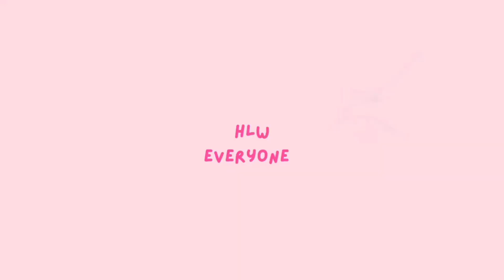Mountain and River Landscape Drawing || Pencil drawing in circle Step By Step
About me:
If you're new, hi, my name's
Tazrian..

• Used things
1. Pencil ✏️  2B
2. Paper Name - Double A Offset paper
3. Blending Stumps

circle drawing
easy circle drawing
scenery drawing
pencil drawing
easy drawing
pencil drawings
how to draw a scenery
circle drawing step by step
pencil sketch
Landscape in a circle with a pencil
how to draw a landscape with a pencil
how to draw a landscape in a circle
draw a landscape
landscape drawing
landscape in pencil
landscape drawings in pencil
pencil drawings
drawings for sketching
 simple drawings
drawing lessons
drawing
drawings
sketching
light drawing
how to draw a landscape with oil
pastels
Zunairah’s Art And Crafts

** How to Draw a Hijabi Girl in Seconds | Easy Draw | muslim girl simple | Pencil Sketch for Beginners

Hope you will easily Draw it if you follow the vedio.
Drawing ,Art & Crafts .